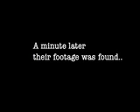Crazy Bitch Project 1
This is the first movie that was made,
kinda like a Steve Irwin Tribute, Rest In Peace Steve